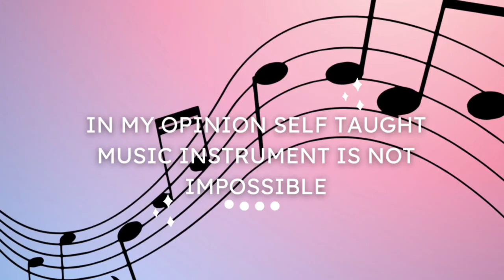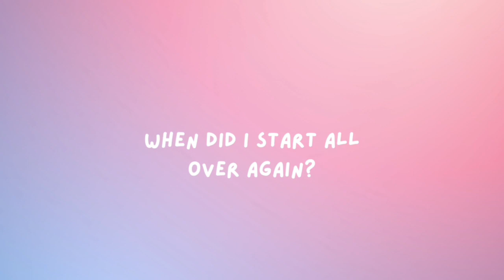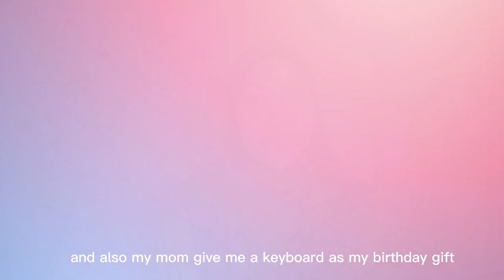In My Opinion 2.0: Self-Taught Playing Music Instrument is Not Impossible.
Speaker: Nur Hadhirah Binti Abd Halim

Title: Self-Taught Playing Music Instrument is Not Impossible.

Summary: I went to organ class when i was six, and then stop but somehow after years, i start to learn again but without going to any class. After went through ups and downs self-taught playing music instrument, I can say that it is possible and able to share my experience with everyone.

Executive Producer: Aeyneda Zairyn Abdul Jalil